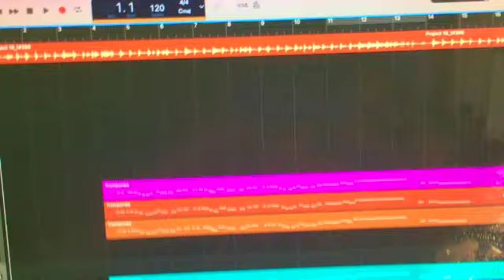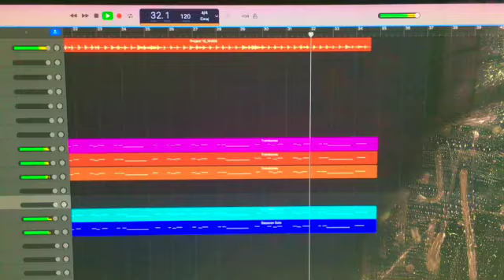Eye of The Tiger SD 480p